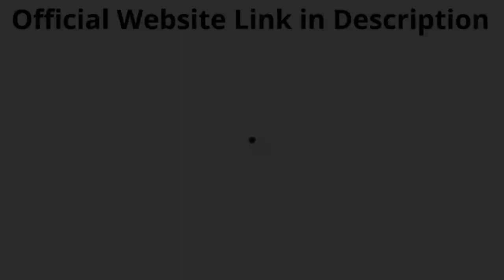RED BOOST REVIEW ⚠️((BEWARE!!!!))⚠️ Red Boost - Does Red Boost Really Work? Red Boost Tonic for men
Red Boost is a one-of-a-kind dietary supplement designed to enhance male sexual performance by utilizing potent nutrients and natural plant extracts to promote strong erections. It can only be purchased through the company's official website, and taking two capsules a day can provide the body with active ingredients that work synergistically to improve sexual health. The supplement contains several active ingredients that can increase sexual desire, improve blood flow for longer-lasting erections, and enhance hormone levels. Unlike other products on the market, Red Boost stands out by focusing on the contents of its bottle and the function of each ingredient. The supplement has already improved the lives of many men in the United States and internationally, making it effective in terms of sexual health. Red Boost starts working immediately, removing toxins and restoring blood flow to the penis from the first capsule. It aims to restore damage to the body and uses potent nutrients and components for a strong and stable erection. The supplement is completely organic, which means its ingredients are 100% natural and free of dangerous components. However, it is advisable to check the list of ingredients before incorporating it into your daily routine and to consult with a doctor if you have a medical condition or are taking any prescription medication.